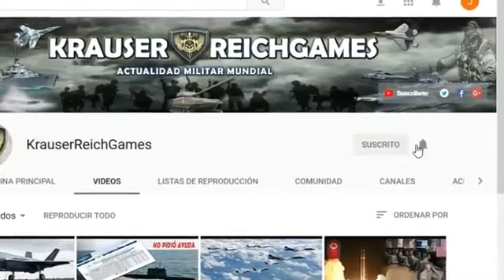🔴EEUU y la OTAN entregan ARMAMENTO Pesado a UCRANIA para Romper Defensa de RUSIA